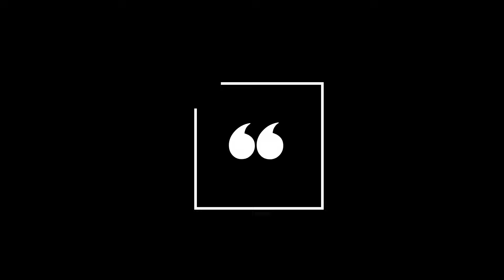Ziemniaki i woda w Rumunii cała prawda o ich jakości!Bez filtra nie podchodź, w Rumunii tylko frytki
Zapraszam na film. W dzisiejszym odcinku będę mówił o ziemniakach i wodzie w Rumunii!